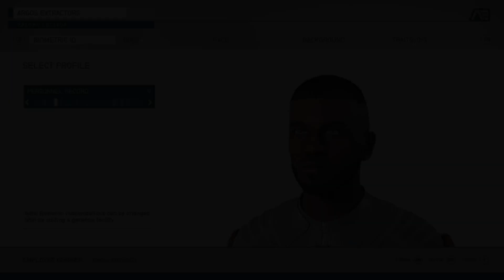9 Reasons Why You Should Be HYPED For Starfield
Following numerous delays and much anticipation, the highly awaited game "Starfield" is now just around the corner, ready to captivate Xbox and Bethesda fans. This upcoming release is poised to become the standout launch of the year. In this video, we present our compilation of 10 compelling factors that will undoubtedly fuel your excitement for "Starfield." Among the highlights are the immersive Character Creation, the ability to customize your own Ship, engaging Space Combat, thrilling Gunplay, the inclusion of Companions, and many other enticing features. We're eager to hear what aspect of "Starfield" has you most thrilled. Share your thoughts with us in the comment section!

9 Reasons Why You Should Be HYPED For Starfield

TIMECODES
00:00 - INTRO
00:16 - MASSIVE WORLD
01:19 - EXPLORATION
02:37 - CHARACTER CUSTOMIZATION
04:26 - SHIP CUSTOMIZATION
06:08 - COMBAT
07:56 - OUTPOSTS
09:17 - DEVELOPMENT
10:49 - REPLAYABILITY
11:32 - DLC & MODS